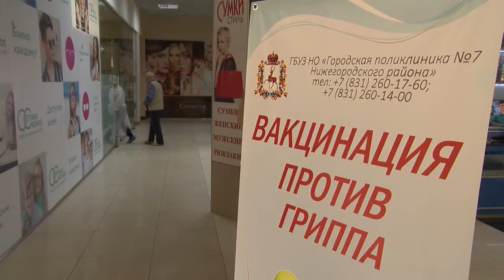Более 1 миллиона человек в Нижегородской области сделали прививку от коронавируса